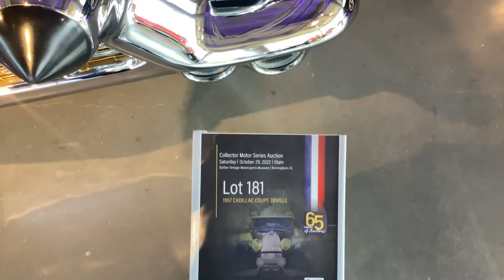Lot 181 - 1957 Cadillac coupe Deville